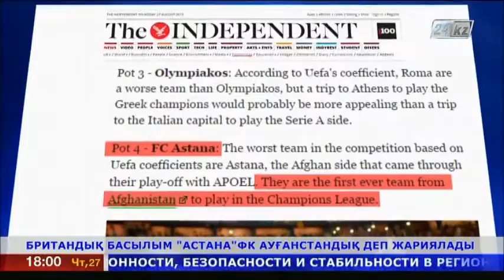Британдық басылым «Астана» футбол клубын ауғанстандық деп жариялады